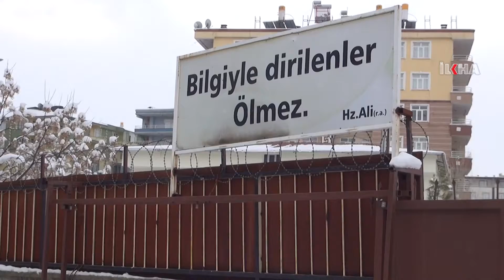Ciwanê astengdar di îmtîhana sîyerê de xwêdan rêt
Ciwanê ji aliyê çavên xwe ve astengdar e beşdarê îmtîhana sîyerê ya ku ji teref Platforma Evîndarên Pêxember ve hat lidarxistin bû.